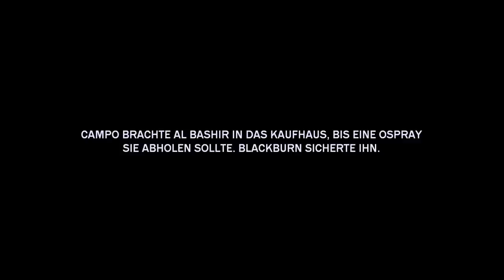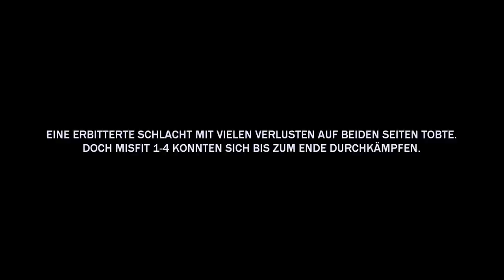Battlefield 3 - DER FILM (Teil 6/7)